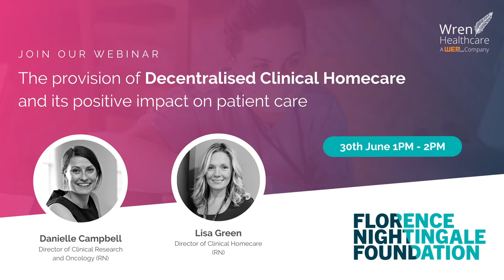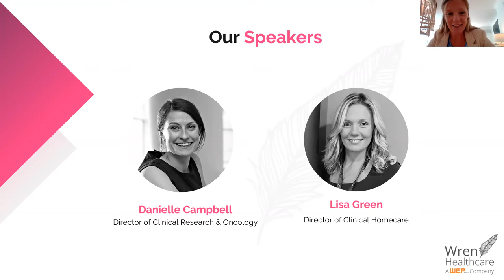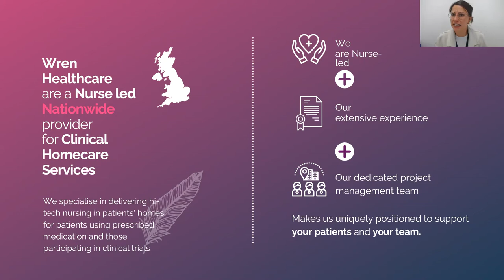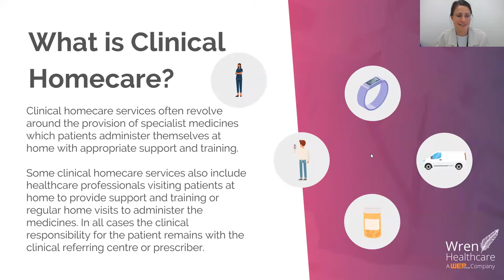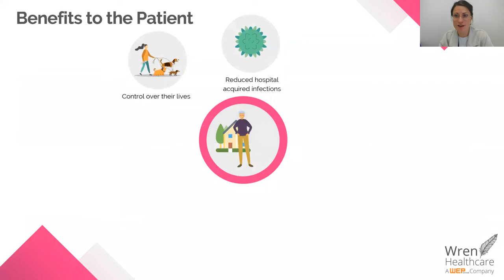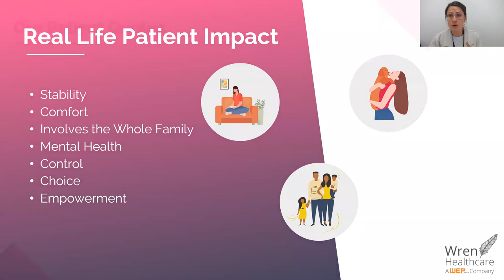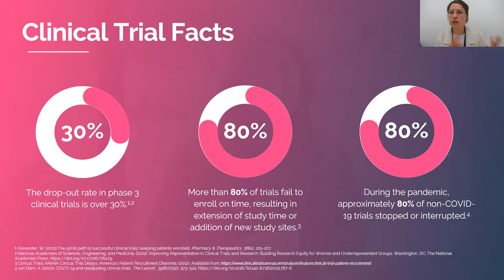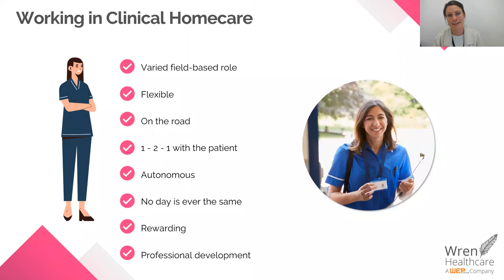The provision of decentralised clinical homecare and its positive impact on patient care